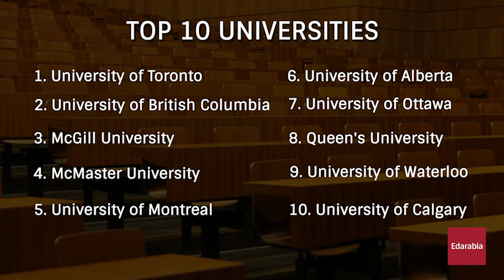Top 10 Best Universities in CANADA - 2024 College Rankings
🎓 Discover Canada's Top 10 Universities 🇨🇦

Join us on an exciting journey through Canada's top universities, each offering unique opportunities for students with diverse passions and aspirations.

10. University of Calgary
Specializing in energy research, engineering, and sustainability, this university opens doors to the energy sector and a greener future.

9. University of Waterloo
Expertise in technology and computer science, with co-op programs and industry ties for a head start in tech and innovation.

8. Queen's University

7. University of Ottawa
Specializing in law, public policy, and international affairs, it's ideal for government, diplomacy, and law enthusiasts.

6. University of Alberta
Emphasis on natural resource management and agriculture, with abundant research and industry opportunities.

5. University of Montreal
Specializing in medicine, science, and arts, this university provides extensive opportunities for groundbreaking discoveries and collaborations.

4. McMaster University
Renowned for health sciences and medical research, McMaster keeps you at the forefront of healthcare innovation.

3. McGill University
Specializing in medical research and life sciences, preparing students for impactful careers in healthcare and scientific discovery.

2. University of British Columbia (UBC)
Exceptional for environmental sciences and sustainability studies, offering unique research opportunities in a stunning natural setting.

1. University of Toronto
Offering diverse specializations for a well-rounded education and global career options.

No matter your passion, these top Canadian universities offer incredible opportunities for success. Explore, learn, and thrive at these prestigious institutions. 🚀

Don't miss these links for more videos on studying abroad -

Check out this link for top FREE A.I. tools used by professionals  -